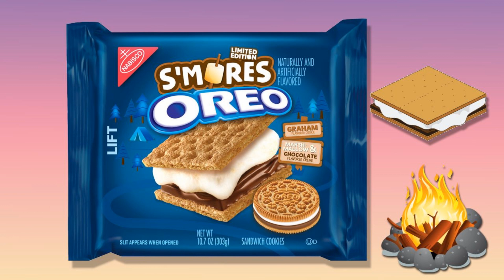S'mores Oreo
Today we try a new limited edition Oreo cookie!